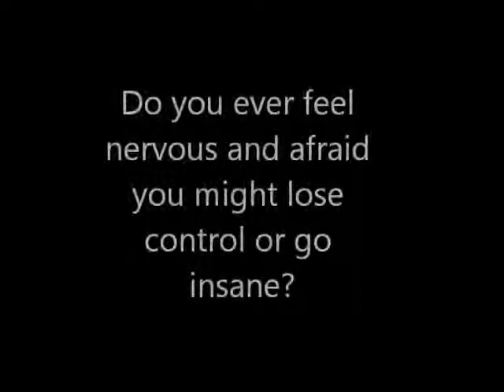real cure depression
Just listen to these success stories  that prove the Depression Free Method program is the only treatment that works no matter who you are time and time again!
Success Story #1: John Burnham
"The results were simply astonishing. I read your book over three times and put all your words in action. Using your method, I've kept my depression at bay ever since."
"Dear Dan, about 5 years ago, I started to fall into a really depressive episode. At first I thought it was only because I had a bad break from a relationship but the feelings wouldn't go away even after I got a new girlfriend. It was wrecking my life until a point where it was seriously affecting my work and personal life. She was very worried but at the same time couldn't understand why I was still sad and thought that I still couldn't let go of my previous relationship. Being the wonderful person that she is, she put aside her feelings and suggested I go for psychiatric evaluation. Many months later and even more anti-depressants, I was not coming close to being better at all. After doing some research online, I found out the real cause as you described it really makes a lot of sense and purchased your program. The results were simply astonishing. I read your book over three times and put all your words in action. Using your method, I've kept my depression at bay ever since. Up to date I'm still living happily with my girlfriend and I have you to thank for all that.

Success Story #2: Amanda White
"Over the last five years I had begun to have increasingly withdraw into a downward spiral of depression...
 But now with the method I can fully focus my energy and thoughts into a decisive line on how to make my life better constantly. And it works like magic! I'm beginning to attract people to me once again and things have just been looking up since then. Thanks Dan, I owe you one!"
-Amanda White, (New York, USA
Success Story #3: Jackie Cameron

"Now I enjoy many social activities, can't seem to get enough of fresh air and my career is climbing up a notch..."
 "Four months ago I have been getting deeper and deeper into depression. I take my medications on a daily basis.  It seems something seems to happen one after another and doesn't seem to stop. I had a difficult time of handling stress and depression. I do get some support form my significant other, but he had a lot on his plate too.  I felt like I was hitting rock bottom and just can't seem to pull myself together. I have been doing some journaling and mood tracking with my psychologist so she can see what my progress is each day.
One fine day my Psychologist decided to quit her business without telling me. The last thing that they told me was she went on vacation for a couple of weeks until one day I called and told me she wasn't coming back. I really liked her and the fact that I had put all my time and effort into my progress with her was another cause for more depression. It was really one of the last resorts that I came online and did a lot of searches. It led me to believe that the Internet are full of scams until I came across your site.
As skeptical as I was, I took you up on your promises because the way I see it, I can't lose either way with your guarantee. And I'm so glad I did take you up on your offer. The method proves to be an effective treatment by itself that has eluded me for so long.
Now I enjoy many social activities, can't seem to get enough of fresh air and my career is climbing up a notch with those psychotherapy mind warps. Just needed to drop by and say thanks a lot."
--Jackie Cameron, (Nevada, USA)
And it doesn't stop there ! check out the official website to read tons of success stories about the Depression Free Method changing peoples lives forever.